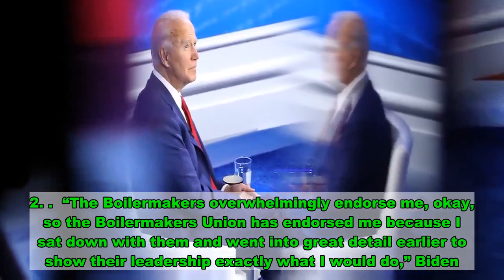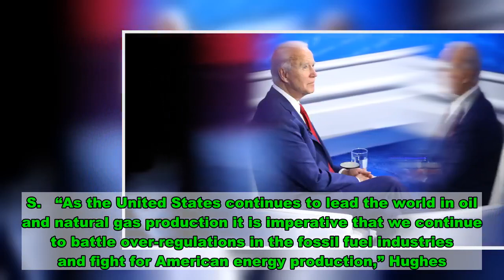Joe Biden Falsely Touted Endorsement From Trade Union That Actually Backs Trump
Democratic presidential nominee Joe Biden falsely claimed Thursday that a trade union, which represents craftsmen and industrial workers, had “overwhelmingly” endorsed him.  Former Vice President Biden’s comments came during a discussion on fracking at an ABC  town hall in Philadelphia, Pennsylvania Thursday evening. The union, Boilermakers Local 154, endorsed President Donald Trump citing the president’s energy policies, according to a Sept. 2. .  “The Boilermakers overwhelmingly endorse me, okay, so the Boilermakers Union has endorsed me because I sat down with them and went into great detail earlier to show their leadership exactly what I would do,” Biden .      Biden’s claim came after ABC  anchor George Stephanopoulos quoted Shawn Steffee, an executive board member of Local 154, who  the New York Times on Tuesday that Biden has “flip flopped” on fracking.  “Joe Biden and Kamala Harris want nothing to do with the fossil fuel industry,” Steffee , according to The Times. “He’s flip flopped so many times.”   Meanwhile, John Hughes, the head of Local 154, called Trump a “true friend of the Boilermakers” in the union’s endorsement . Hughes  Trump has convinced his members that he will protect the future of the U.S.   “As the United States continues to lead the world in oil and natural gas production it is imperative that we continue to battle over-regulations in the fossil fuel industries and fight for American energy production,” Hughes .  He added: “It is with great honor that I write this  to endorse your campaign as you run for re-election.”  Local 154 represents 2,500 active and retired tradesmen in Pennsylvania, Ohio and West Virginia, Hughes .  Biden  “no new fracking” during a CNN Democratic debate in March. However, in an Aug. 31 speech on energy policy, he  he would not ban fracking.  “I am not banning fracking,” Biden . “Let me say that again: I am not banning fracking. No matter how many times Donald Trump lies about me.”  The International Brotherhood of Boilermakers national headquarters has yet to endorse a candidate for president, according to . The national union and Local 154 did not immediately respond to requests for comment. Content created by The Daily Caller  Foundation is available without charge to any eligible news publisher that can provide a large audience.